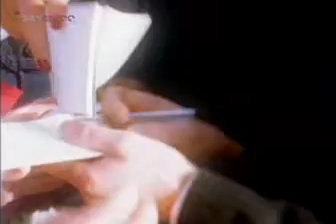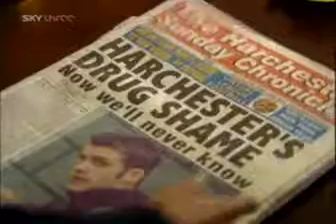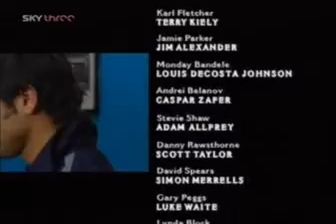Dream Team Series 5 Episode 8